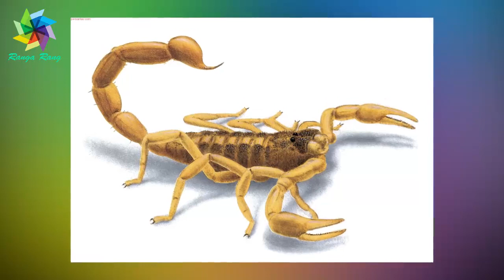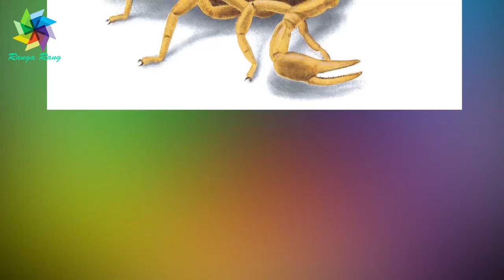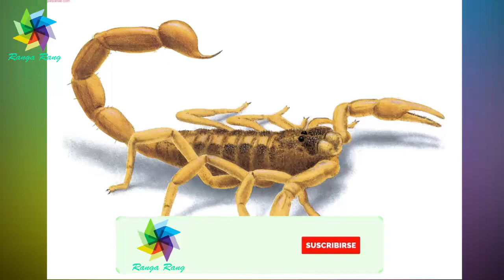میلیونر شدن با فروش زهر گژدم و مار- جدید و جالب از دست ندهید- حتمن ببینید